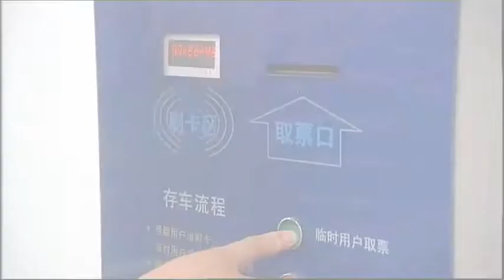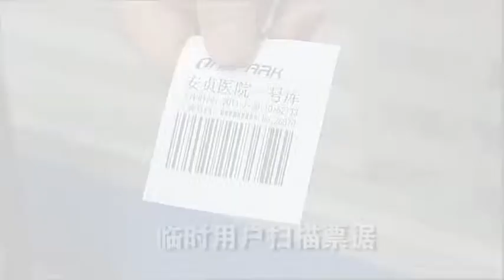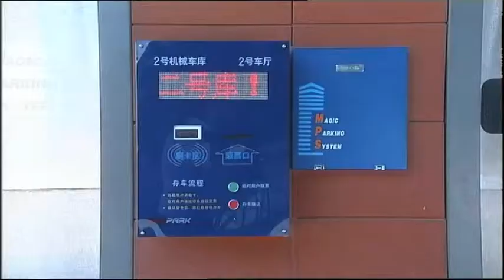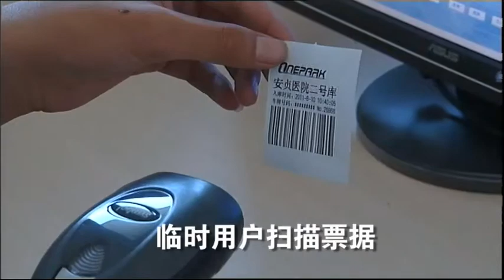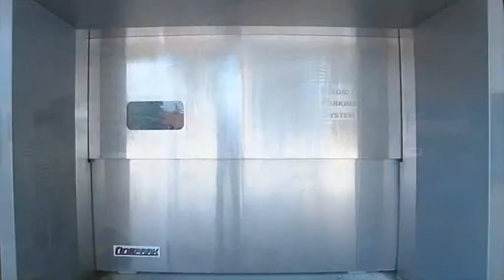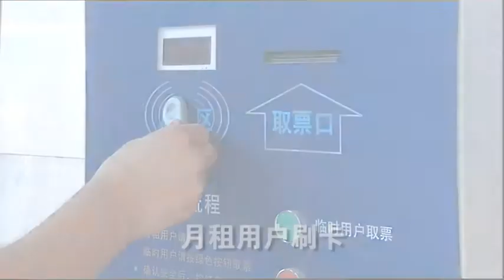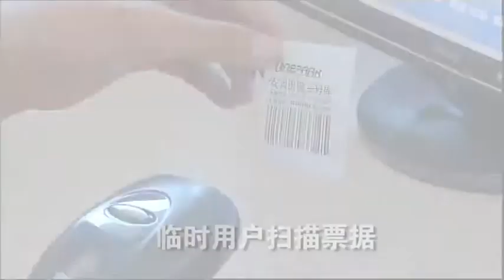High Quality Robotic Convayor Parking System/China Smart Parking Garage/Automated Parking Solutions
Victoria Zhang  Marketing Dept.
QINGDAO SHITAI MAOYUAN TRADING CO.,LTD
Add.: No. 478, Changjiang Middle Road, Huangdao District, Qingdao, Shandong, China
SKYPE ID: qd_ruby
Business QQ: 20610930
We chat: victoria_zhang1983
Alibaba ID: myautoparking